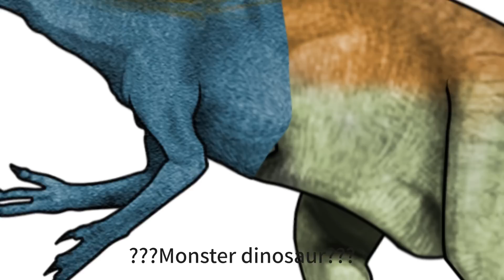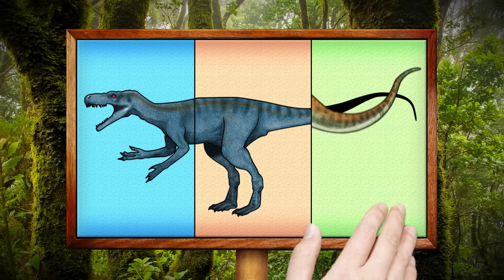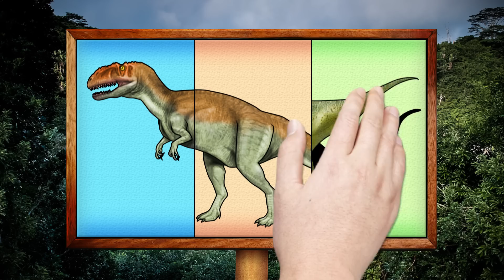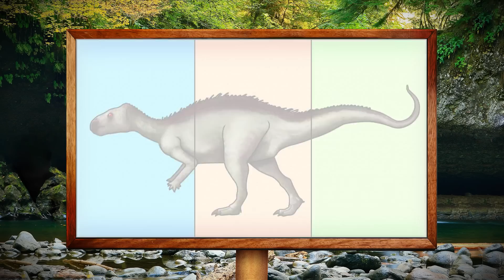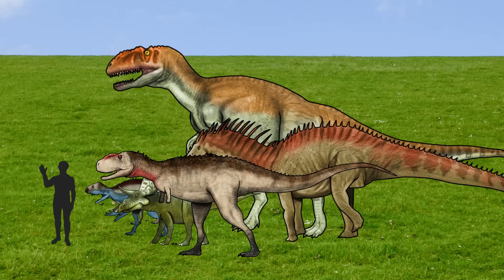Dinosaur roulette game | Monster dinosaur?? Getting the dinosaur right | 공룡 게임 | 공룡 제대로 맞추기|딩동TV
Find out the names, weights, and sizes of carnivorous dinosaurs and herbivorous dinosaurs.
Carnivorous dinosaur and herbivorous dinosaur video book.
Comparison of carnivorous dinosaur and herbivorous dinosaurs.
Guess the names of carnivorous dinosaurs and herbivorous dinosaurs with this dinosaur roulette puzzle game.
육식공룡의 이름과 크기, 몸무게를 알아봅시다.
육식공룡과 초식공룡도감, 육식공룡 크기비교, 초식공룡 몸무게 비교 영상입니다.
공룡 룰렛 퍼즐게임으로 육식공룡과 초식공룡의 이름을 맞춰보세요.

Amargasaurus, Herrerasaurus, Rugops, Yangchuanosaurus, Zalmoxes, Zuniceratops dinosaur video book.
아마르가사우루스, 헤레라사우루스, 루곱스, 양추아노사우루스, 잘목세스, 쥬니케라톱스 공룡도감 동영상입니다.

Which carnivorous dinosaur and herbivorous dinosaurs are the largest in size and weight?
Let's find out the size of carnivorous dinosaur and herbivorous dinosaurs.
Comparison of Carnivorous Dinosaurs and Herbivorous Dinosaurs.
육식공룡과 초식공룡 비교.
어떤 육식공룡과 초식공룡의 크기와 몸무게가 가장 클까요?
육식공룡과 초식공룡들의 크기를 알아봅시다.

Amargasaurus Size and Weight, Herrerasaurus Size and Weight, Rugops Size and Weight, Yangchuanosaurus Size and Weight, Zalmoxes Size and Weight, Zuniceratops  Size and Weight, Let's find out the size of carnivorous dinosaur and herbivorous dinosaurs.
Dinosaur Roulette Game.
Dinosaurs puzzle game.
아마르가사우루스 크기와 몸무게, 헤레라사우루스 크기와 몸무게, 루곱스 크기와 몸무게, 양추아노사우루스 크기와 몸무게, 잘목세스 크기와 몸무게, 쥬니케라톱스 크기와 몸무게를 알아봅시다.